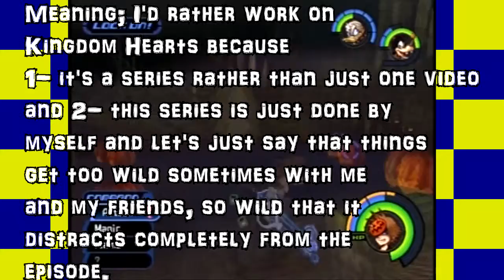RazzleDazzleMarcus Plays Kingdom Hearts! Episode 22: Halloween Town PT 2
What WAS that heartless doing to that glob?